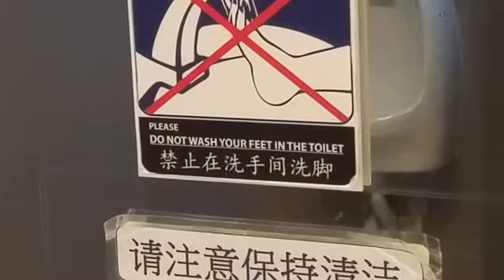3d art museum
Chiangmai Thailand August 22